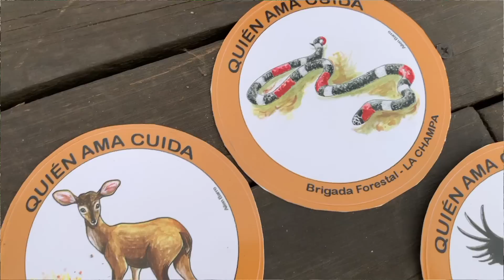Vecinos me cuentan cómo son, qué hacer y cómo prevenir los incendios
Me junté con brigadistas de La Champa, una comunidad de vecinos autoconvocados que hacen una tarea maravillosa.
Podes apoyarlos de muchas maneras!!
Seguilos en Instagram: @lachampa.brigada
Para transferencias de dinero: ALIAS: lachampa.bf
Y reciben donaciones de palas, picos, rastrillos, azadas, machetes, linternas, ropa ignífuga, borcegos.

Déjame tus comentarios al final del video. Me ayuda muchísimo saber qué te pareció.
Si la vida es nuestra escuela, cuán disponibles estamos a aprender?

Tengo muchas propuestas para ofrecerte.  Ya visitaste mi web?